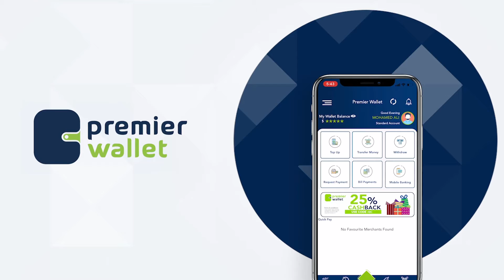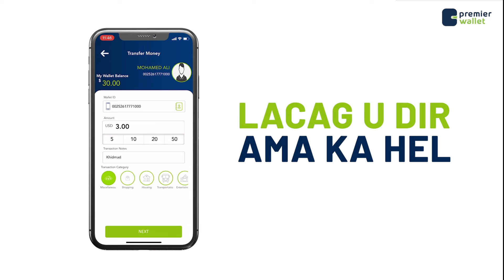Kulan Muqdisho ku dhex maray gudiga qaadka iyo qaar kamid ah ganacsatada